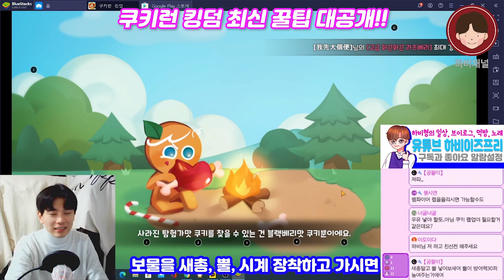쿠키런 킹덤 ★최신★ 꿀팁과 공략 대공개! 이제 우리도 떡상합시다..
★ 하비형의 일상은 "하비이즈프리"에서 할때도 있습니다. 구독띠

쿠키런 킹덤 현재까지 모든 꿀팁을 이 영상에 갈아넣겠습니다!
최신판 쿠키런킹덤 핵꿀팁 받아가세요!!